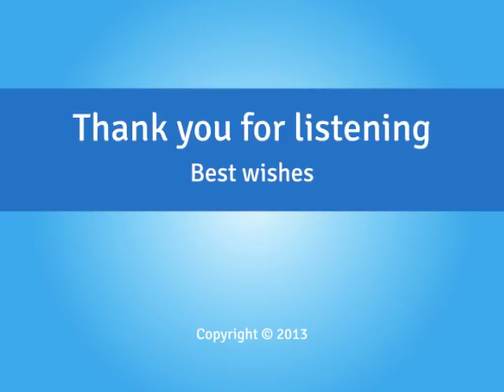Stop Stress & Relax - Hypnosis CD - By Minds in Unison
Credit line

Background Music: Music from The Self Development Network, in accordance with Copyright Law.